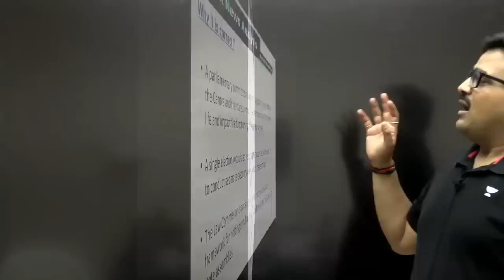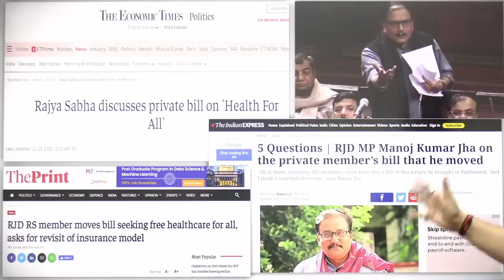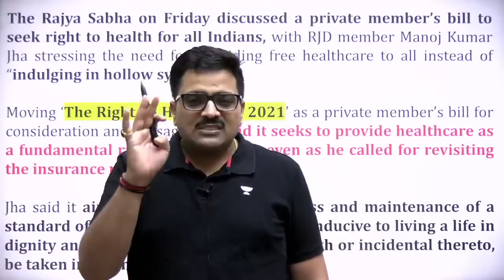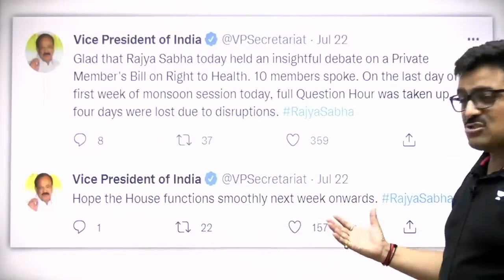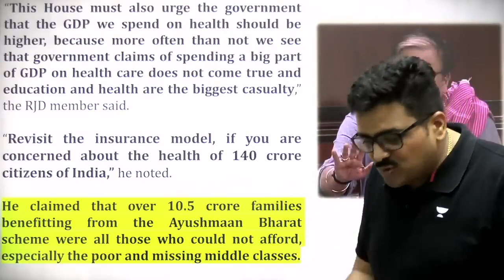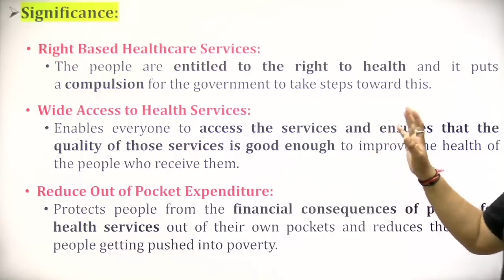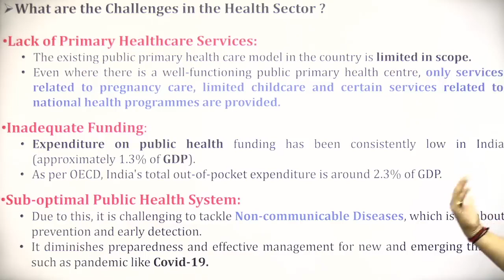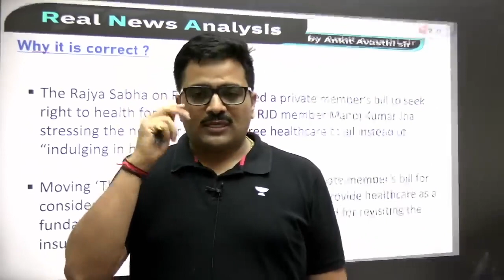Health पर होना चाहिए हमारा अधिकार | स्वास्थ्य देखभाल एक मानवाधिकार | Ankit Awasthi | Wifistudy